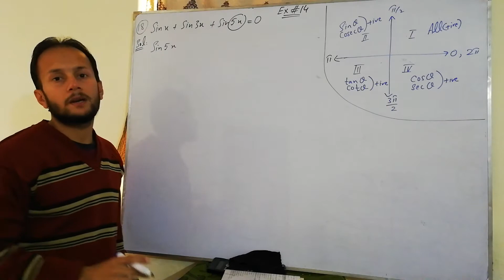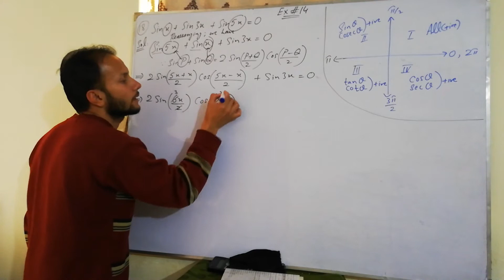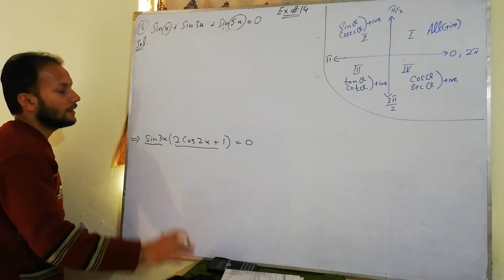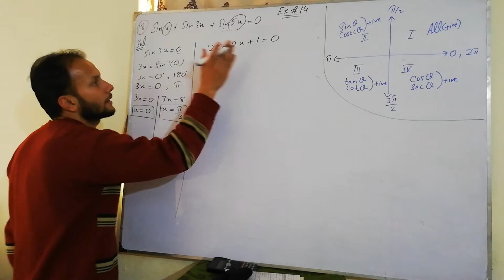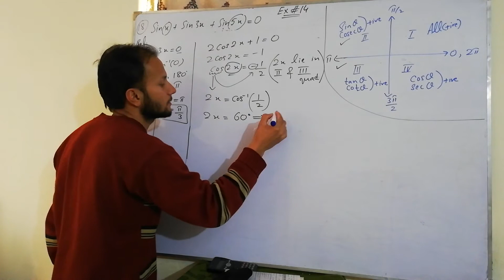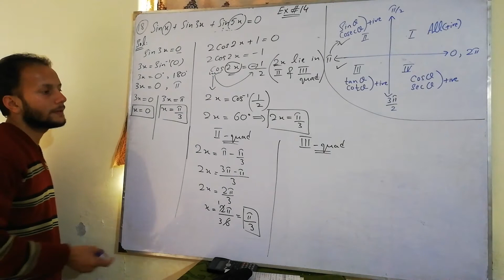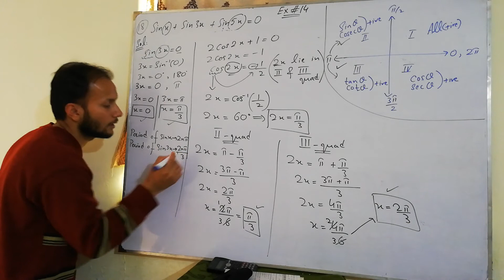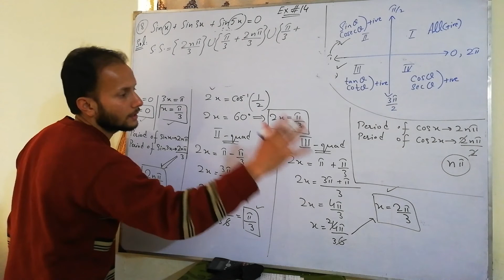11th Class Maths | Chapter 14 | Exercise 14 | Question 18 | Solutions of Trigonometric Equation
11th class maths chapter 14 exercise 14 question 18 solutions of trigonometric equation 1st year maths FSc maths part 1 first year maths